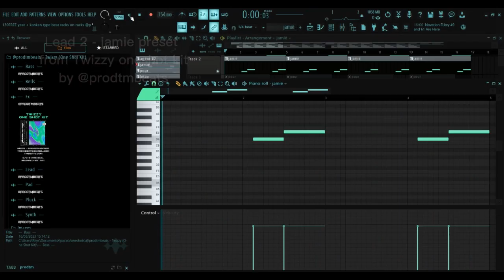how i made a viral tiktok sound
Download my free drum kit I use in almost every beat